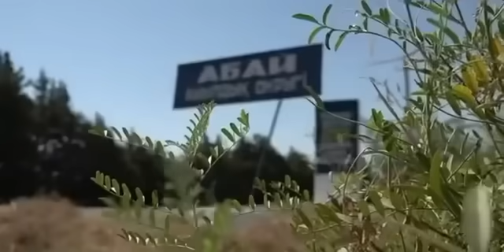Привет Андрей 17. 09. 2022. Казахстан￼ Гости Есенай Айтманбетова Иса Байбак